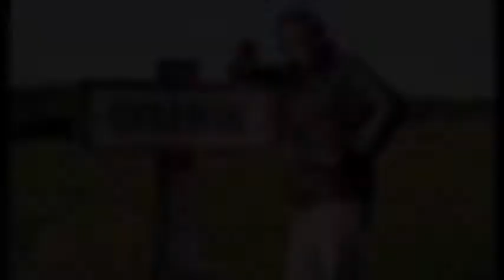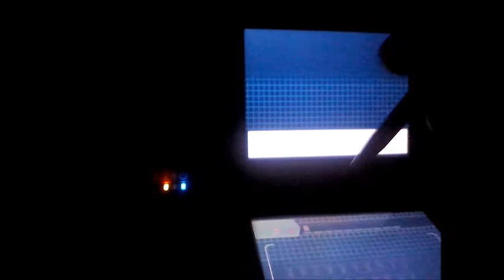[ISHC#17/SHTC#15 2016] Shiny Barboach after 2.364 Fishing !!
Biiiim !

17 éme shiny ISHC
15 éme shiny SHTC